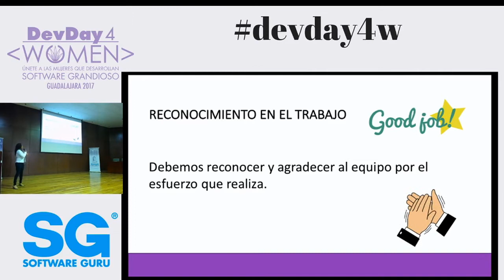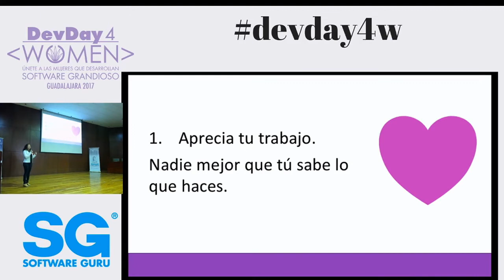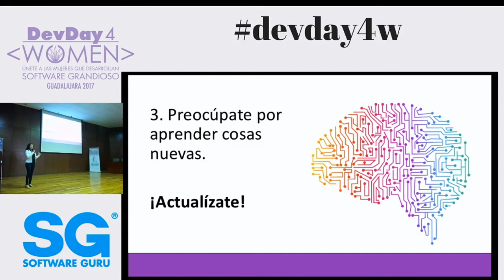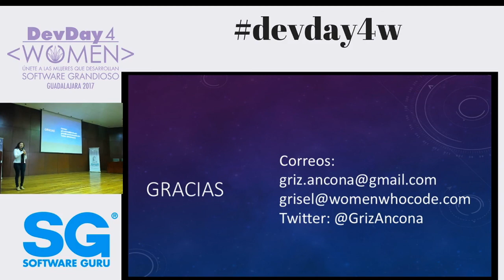Reconocimiento en el trabajo - Grisel Ancona en DD4W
Cómo de líder de un área siempre hay que reconocer y agradecer al equipo por el esfuerzo que realiza, sobre todo cuando el cumplimiento es en tiempo y forma. La motivación hace a equipos mejores y que cumplan con lo que se les piden. Es cierto que nos pagan para trabajar pero el reconocimiento siempre genera un buen ambiente laboral.

¿Cómo lograr reconocimiento en el trabajo, sin necesidad de “masculinizarte” ?